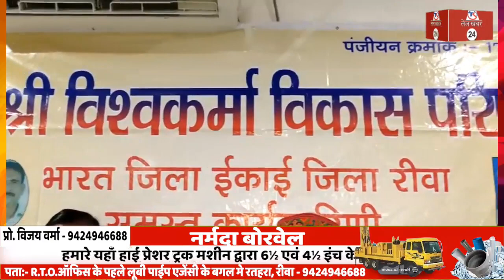रीवा, मंदिर मस्जिद गुरुद्वारा बनाने में जब विश्वकर्मा समाज ने भेद नहीं किया तो उनके साथ यह भेद क्यों